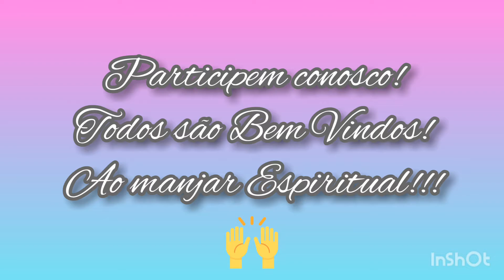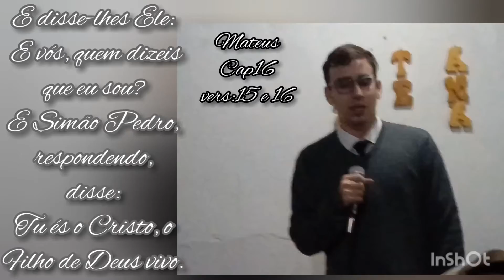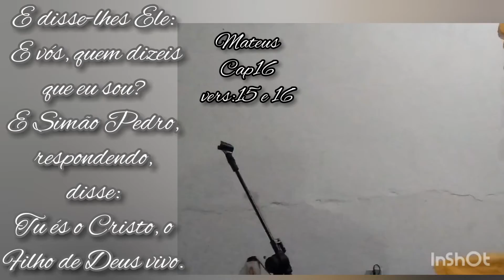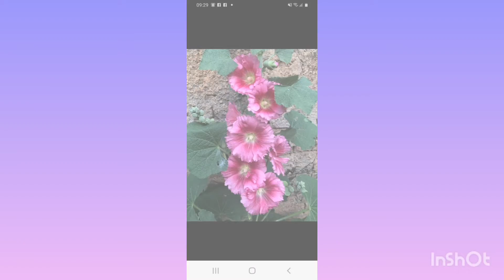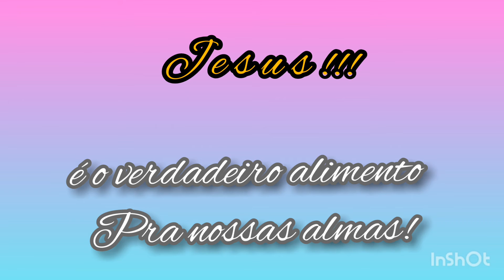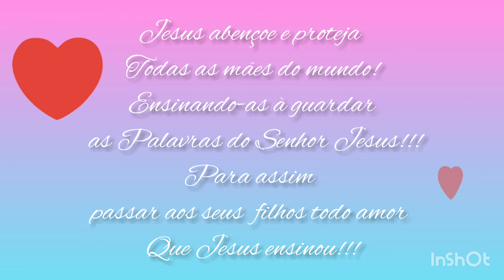Culto ao Senhor Jesus !!! 🙌 e Homenagem ao Dia das Mães!!!💓